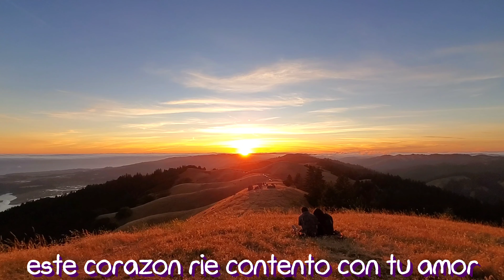Regalo de Amor - Loli Cosmica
Aqui les dedico este fin del dia mas largo del año y bajada del sol. Solsticio 20 de Junio, 2020 desde las montañas de Bolinas, CA.

Regalo de Amor con letra